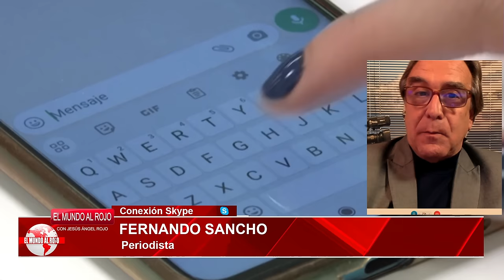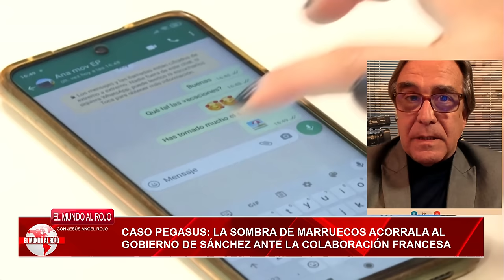CASO PEGASUS ASEDIA A SÁNCHEZ🔴EL MÓVIL DE BEGOÑA GÓMEZ DESAPARECIÓ EN MARRUECOS CON DATOS PELIGROSOS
¡Escándalo en España! El caso Pegasus asediando a Sánchez y el móvil de Begoña Gómez desaparecido en Marruecos. ¡No te pierdas todos los detalles en Distrito TV!